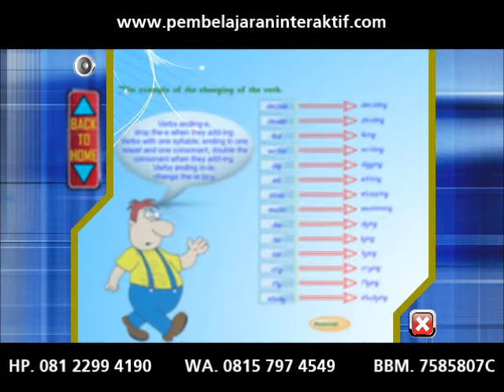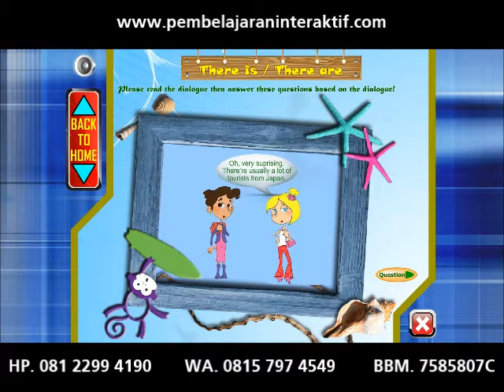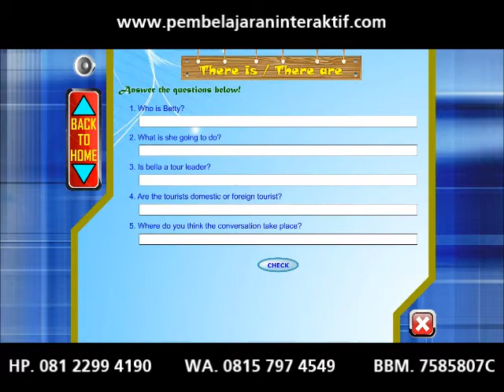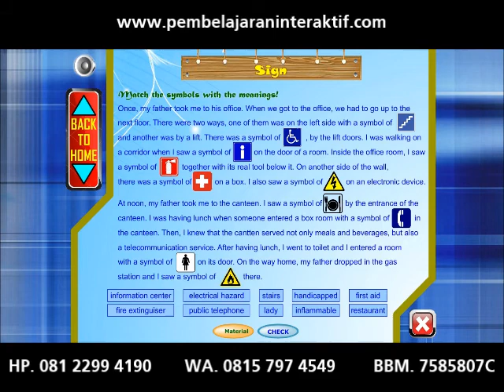0815-797-4549, Media Belajar SD, Media Pembelajaran Matematika, Media Animasi Flash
PSC Indonesia menyediakan CD Interaktif, Media Pembelajaran, Game Edukasi, Aplikasi Multimedia, Template Flash dengan berbagai macam bentuk dan materi. Kami juga melayani pembuatan aplikasi multimedia interaktif untuk berbagai keperluan baik personal maupun instansi. Jaminan kualitas terbaik dengan harga terjangkau.

Informasi dan pemesanan :
Bpk. Ikhwan Herry A
BBM. 7585807C

Alamat kantor :
Perum Permata Purwo No. 01
Purwomartani, Kalasan, Sleman
Yogyakarta 55571